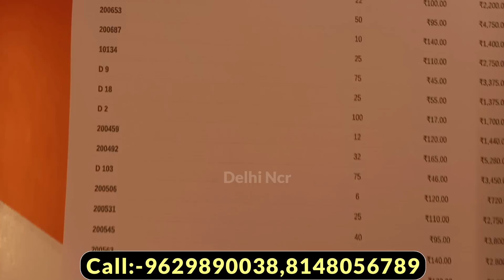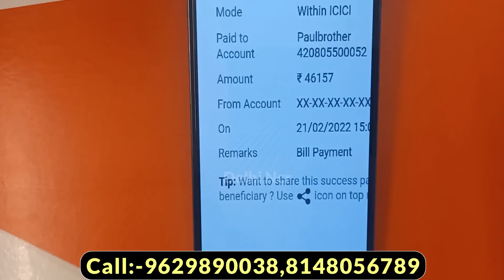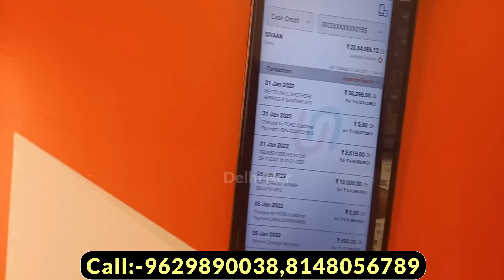Branded Export Surplus Wholesale Market in Tirupur | Export surplus Wholesaler and Importer Tirpur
Address
19 Rayapuram
Near Railway Station
Tirupur 641601

branded surplus kurti
delhi ncr
export surplus kurti wholesale
kurti wholesale
branded surplus kurtis wholesale
branded surplus wholesale
branded surplus kurti
branded kurti export surplus
branded kurti export surplus wholesale
kurti export surplus
export surplus kurti in delhi
surplus wholesale
export surplus branded kurti
surplus kurti
surplus kurtis wholesale in delhi
surplus kurti delhi
surplus kurtis wholesale
surplus kurti retail
Topic Covered in This Video:-

branded surplus blazer
delhi ncr
export surplus blazer wholesale
kurti wholesale
branded surplus blazer wholesale
branded surplus wholesale
branded surplus jacket
branded coat paint export surplus
branded blazer export surplus wholesale
kurti export surplus
surplus wholesale
surplus kurti
surplus kurti delhi
surplus kurtis wholesale
surplus kurti retail
export surplus branded jacket
blazer
export surplus blazer
branded export surplus blazer
blazer wholesale
cheapest export surplus blazer
cheapest blazer wholesale
blazer branded surplus
export surplus branded blazer
Promotional वीडियो बनवाने के लिये
Mail:-